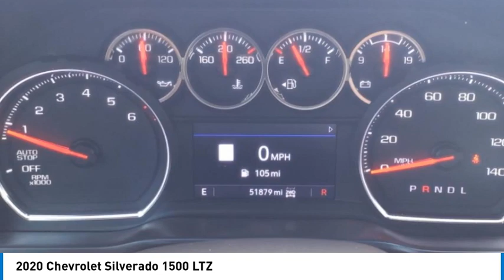2020 Chevrolet Silverado 1500 Decatur TX 340351A1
2020 Chevrolet Silverado 1500 LTZ

2111 US HWY 287 South

Pick up this  2020 Chevrolet Silverado 1500, available today at James Wood Motors. This could be the one you've been searching for.